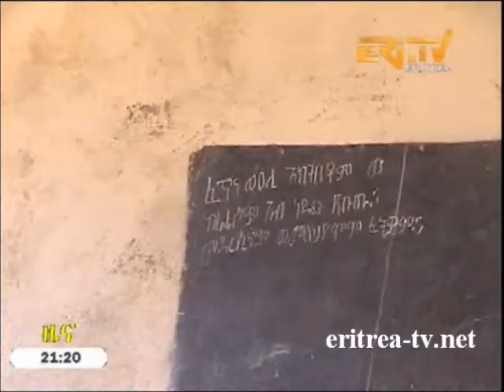NUEYS receives material support from Eritrean community members in Sheffield United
Eritrean Tigrinya Video News: Eri-TV Zena - The National Union of Eritrean Youths and Students received material support comprising books from the Eritrean community members in Sheffield-United.